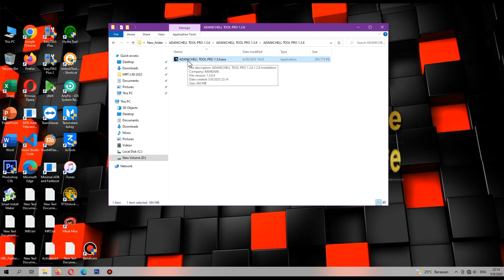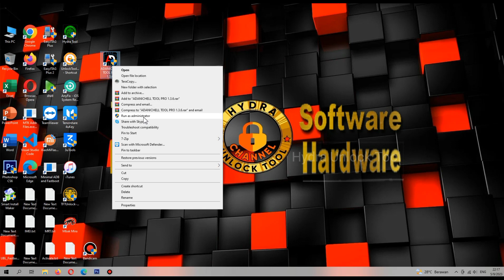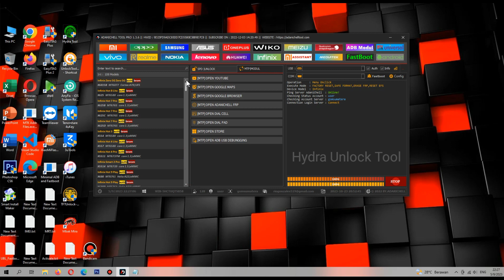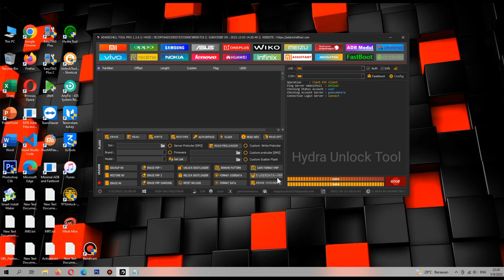Adanichell Tool Pro Last Updated 1.3.6 Added Repair imei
Adanichell Tool Pro Last Updated 1.3.6

Xiaomi
- Buka kunci Bootloader
-Redmi Note 11 Pro (Pissarro)
- Redmi Note 11 Pro Plus (Pissarro)
-Redmi Xiaomi 11I 5G (Pissarro)
- Aktifkan Mode Diag Xiaomi Cpu Qualcomm No Root Via adb Android 11, 12.
- Baca / Tulis QCN
- Pulihkan QCN
- Tulis imei

Added Repair IMEI
Xiaomi, oppo, Realme, Vivo,

Huawei - Kehormatan

- Hapus FRP / Hapus ID / Flash / Reset Pabrik

MediaTekUniversal
- Ditambahkan Tombol Periksa Kesehatan EMMC / UFS
Ditingkatkan

- Samsung MTP Bypass FRP Dengan Panggilan Darurat *#0*#
- Perbarui Metode Baru Bypass FRP (MTP)
Mendukung Semua Patch Keamanan Android 13 Ke Atas ( Menu *#0*# )
- Perbaiki Boot Samsung Galaxy A03s SM_A037F U2 melalui Mode Preloader.
- Metode Reset FRP ditingkatkan, ( 2 ) dengan satu klik aktifkan ADB

Spreadtrum
- Menambahkan Perbaikan Imei Generic Chip Spreadtrum Via Diag Devices, keamanan lama dan baru

Realme

Added Flash Realme

- Realme C15 Edisi Qualcomm RMX2195 Hapus FRP / Reset Pabrik
- Realme C30 RMX3581 reset pabrik / hapus frp
- Realme C33 RMX3624 reset pabrik / hapus frp

NOKIA

- Reset Pabrik
- Didukung Factore Reset Via Diag
- Nokia 800 Tangguh TA_1189 | TA_1186 | TA_1180 | TA_1176
- Nokia C1 Edisi Kedua TA_1380
- Nokia C1 Plus TA_1306 / 1308 / 1309 / 1312 / 1314
- Nokia C2 Edisi Kedua TA_1446 / 1452 / 1454 / 1468 / 1471
- Nokia C01 Plus TA_1379 / 1382 / 1383 / 1387 / 1396
- Nokia C10 TA-1342
- Nokia C20 TA-1348/1352/1356
- Nokia C20 Plus TA-1366 / 1388
- Nokia C21 TA-1466
- Nokia C31 TA-1497 / 1499
- Nokia G11 TA-1401
- Nokia G11 Ditambah TA-1408/1413/1421/1429
- Nokia G21 TA-1404 / 1405 / 1412 / 1415 / 1418
- Nokia G21 Plus TA-1421 / 1424 / 1425 / 1426 .
- Nokia T10 TA-1457 / 1462 / 1472 / 1503 / 1512
- Nokia Tab T20 4G TA_1392 / 1394 / 1397
- Nokia C10 TA_1342
- Nokia C20 TA-1348/1352/1356
- Nokia C21 TA-1466
- Nokia C30 TA_1357 \ 1359 / 1360 / 1369 / 1377

Samsung Mediatek

# Hapus FRP / Reset pabrik melalui mode unduh
(paksa mode unduh ke brom)
# Samsung galaxy Tab A7 Lite ( SM_T225N )
# samsung galaxy tab A7 Lite ( SM_T227U )
- Samsung Galaxy A13 5G ( SM-A136B. SM_A136U )
- Samsung Galaxy A22 ( SM-A225F. SM-A225M. SM-A225N )
- Samsung Galaxy A22 5G ( SM-A226B. SM-A226BR. SM-A226L )
- Samsung galaksi A32 5G ( SM-A326B. SM-A326BR. SM-A326K )

adanichelltoolpro,
adanichelltool,
hydraunlocktool,